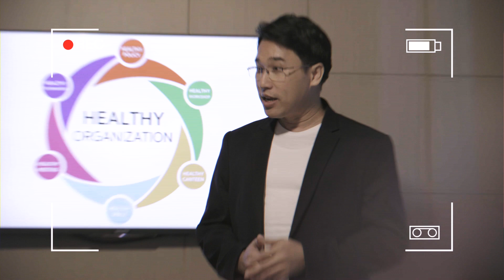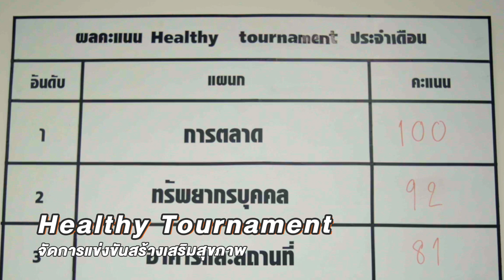สายลับ (Mission Possible) | Healthy Organization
ติดตามการไขความลับของสายลับบอลที่แฝงตัวเข้าไปในองค์กรใหญ่ เพื่อสืบหาว่า อะไรคือปัจจัยที่ทำให้พนักงานทำงานกันอย่างมีประสิทธิภาพ และขับเคลื่อนองค์กรไปสู่ความสำเร็จ ความลับนั้นคืออะไร
มาติดตามค้นหาเคล็ดลับนี้ไปกับสายลับบอล เพื่อนำไปปรับใช้กับองค์กรของคุณ

HealthyOrganization สายลับค้นปริศนา เคล็ด(ไม่)ลับของความสำเร็จ